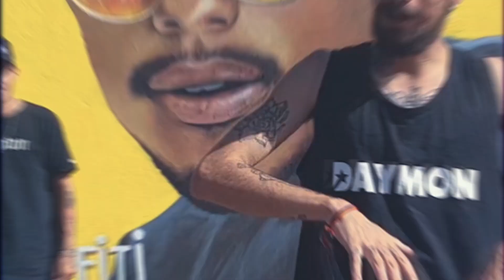Cypher The Notorious Boombap #1 Familia Ronin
Cypher The Notorious Boombap #1" A Era de ninguém "

Letra : Nolts MC Fco.Morato-SP / Zadrope Fco.Morato-SP /
Deck B Fco.Morato-SP / WS Nego Loko Formosa-GO /
Garub Guarulhos-SP / LNS Apucarana-PR / Mano ZL Apucarana-PR
Beat : Deck B
MixMaster : GBR Music Studio
Edição GBR FILMS TV
Apoio : B.U.S.H.I.D.O.
Direção : +Rap-Treta Produções